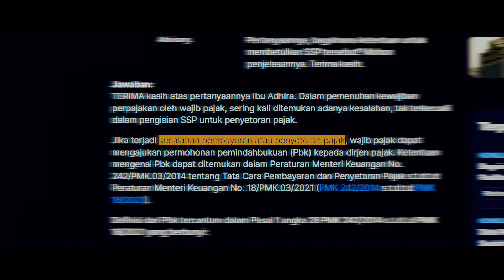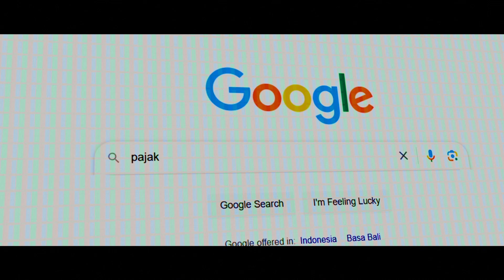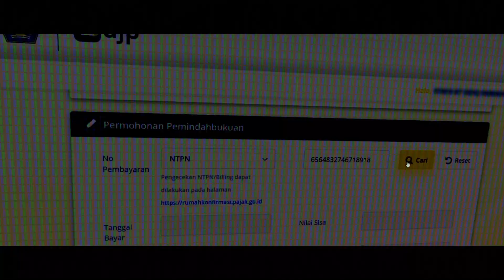AAPP: Aplikasi e-PBK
Halo kawanpajak!

Pernahkah kalian membayar atau menyetor pajak, namun ternyata ada salah nominal atau mungkin salah masa/tahun pajak? Tenang, Kak Melva hadir membawa solusi!

Solusi paling mutakhir yang ditawarkan oleh Kak Melva adalah aplikasi e-PBK. Aplikasi ini pada dasarnya dapat membetulkan atau mengoreksi kekeliruan setelah kita melaksanakan kewajiban pembayaran/penyetoran. Cara kerjanya gimana sih?

Manjo torang bauni!